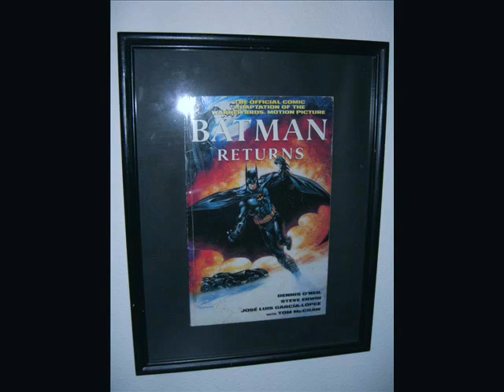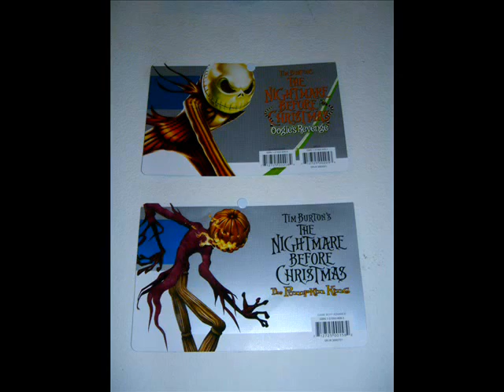My Tim Burton Collection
This is a small video I made in 2006 to show off my Tim Burton Collection. The Video is set to the sounds of Edward Scissorhands.If you would like to view my updated collection please go to me "Tim Burton Collector's Facebook Page!"